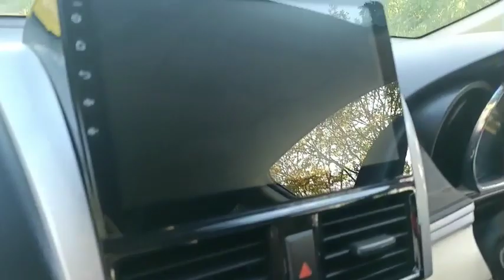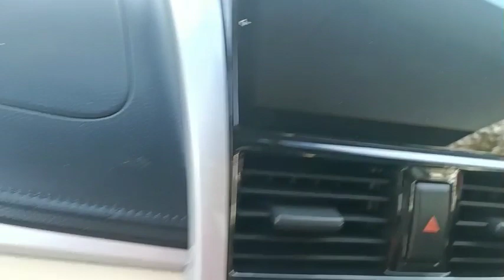Vios Limo Paket Mahasiswa Hanya 86 Juta Saja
Unit th 2013 Warna Hitam Paket 86 Juta :

Spesifikasi Upgrade :
Bodykit Drive 68 custom
spoiler TRD
Velg R16 (2nd)
Foglamp Projie
Lampu DRL
Dudukan Plat Nomor
Kaca Film
Emblem set TRD Sportivo
Lampu Reflektor Bemper
Power Window
Central Lock
Remot Alarm
Double Din Android 10 inch
Camera Parkir
Lampu Kolong
Cat Interior Full vios Type G
Carbon Celup Handle interior

⚙️INFO PEMESANAN :
📌Marketing Resmi